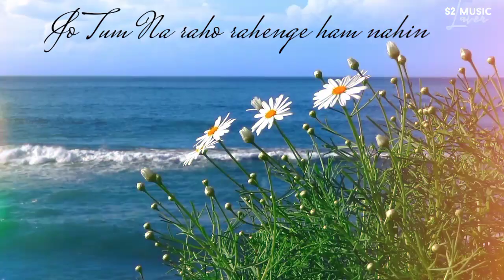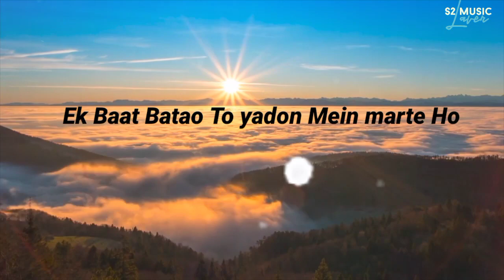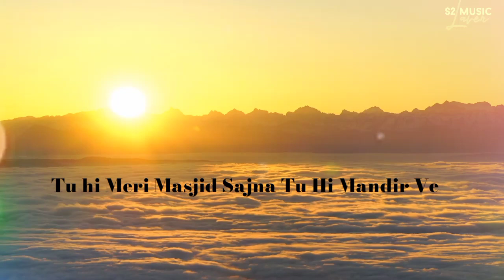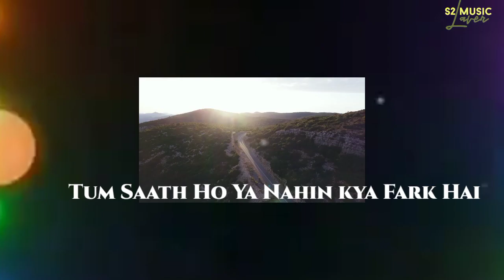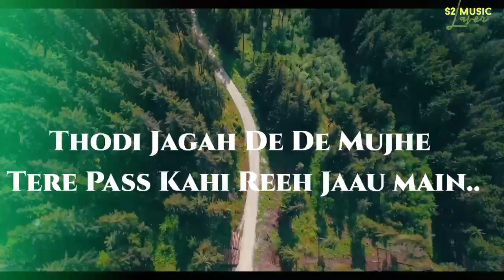B Praak Mashup/ Arijit Singh X B Praak Mashup Songs/ S2music laver/Sad/Romantic Mashup Songs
B Praak X Arijit Singh mashup songs
B Praak Mashup Songs
best of B Praak
B Praak Sad Songs
Arijit Singh x Atif Aslam mashup songs
Arijit Singh x Atif Aslam mashup
Atif Aslam x Arijit Singh
Darshan Raval songs
Darshan Raval mashup songs
mix songs
remix Hindi lofi songs
Lofi
Solwed and ravarb songs
Broken heart mashup songs
New song
hindi songs bollywood
the bollywood lofi songs
Arijit Singh songs
arijit singh mashup songs
best of arijit singh
best of Darshan Ravel
Arman Malik songs
hindi Hits songs
best of 2022
Love Mashup Songs
romantic songs
love brekup mashup songs
Romantic songs
Long Drives Lofi and ravarb songs
love Mashup Song 2022